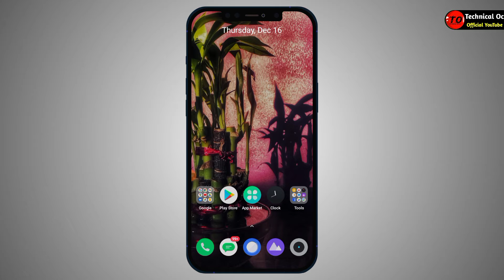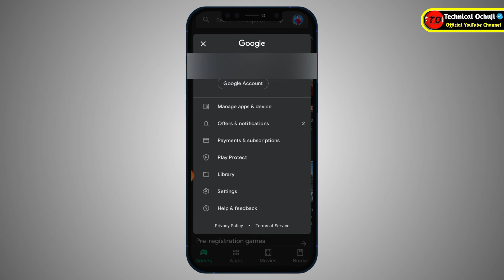Play Store Update Kaise Kare ? how to Manually Update Play Store | Play Store Update Karna Hai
Hello Dosto Mera Name Hai Tausif Aur Aap Dekh Rahe Hai Technical OchuJi YouTube Channel
   About This Video_ Dosto Aaj Ke Is Video Me Maine Aap Ko Bataya Hai Play Store Update Kaise Kare
      Follow Me Us_
 Instagram I'd ⤵️